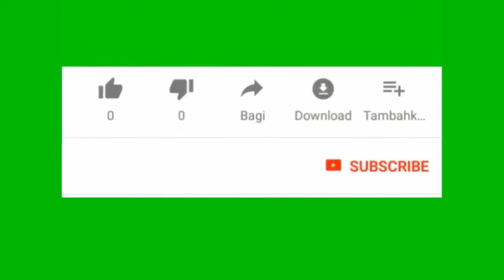เปลี่ยนตลับลูกปืนแทนบูชพัดลม 16 นิ้ว ฮาตาริ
เชิญเพื่อนๆ เรียนรู้วิธีการเปลี่ยนตลับลูกปืนแทนบูชพัดลม ฮาตาริ 16 นิ้ว เพื่อให้สามารถยืดอายุการใช้งานพัดลมได้ยาวๆ ไม่เสียบ่อย ลื่นไหลดีกว่าบูช ประหยัดต้นทุน ประหยัดไฟฟ้า มอเตอร์ร้อนน้อยกว่า ไม่ยากครับ เพื่อนๆก็ทำได้